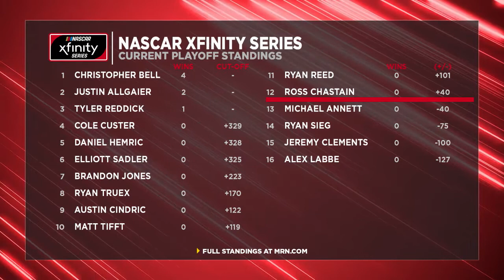MRN Motorsports Monday - Aug 6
Woody Cain and Joey Meier recap an exciting weekend of Road Course racing from Watkins Glen, before the Series heads off to Michigan, on this edition of MRN Motorsports presented by Outback Steakhouse.